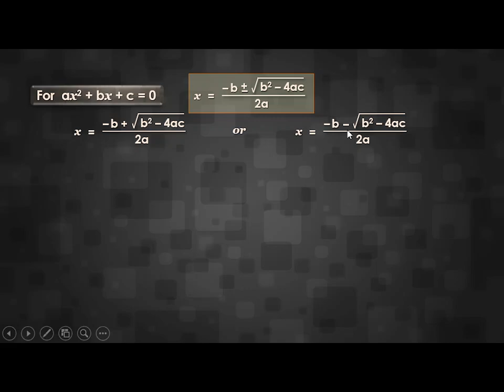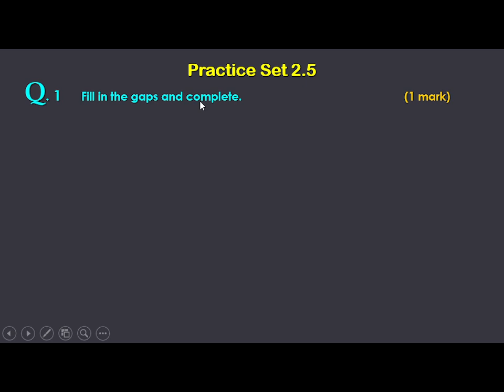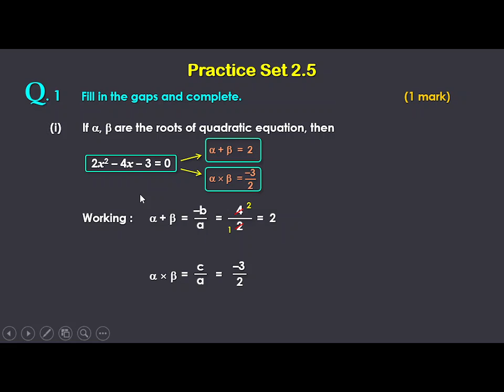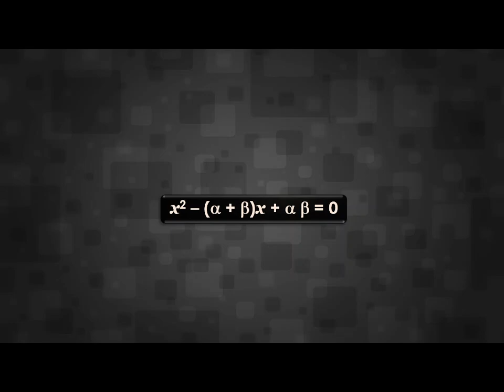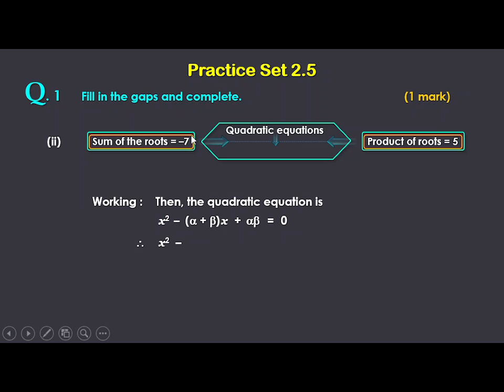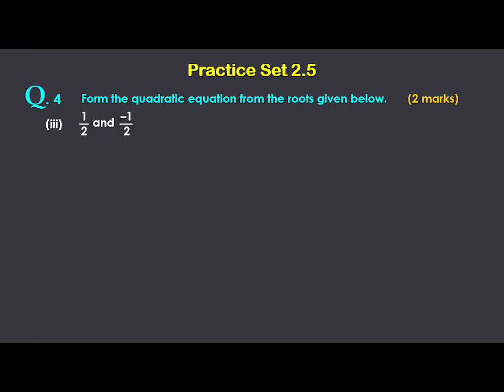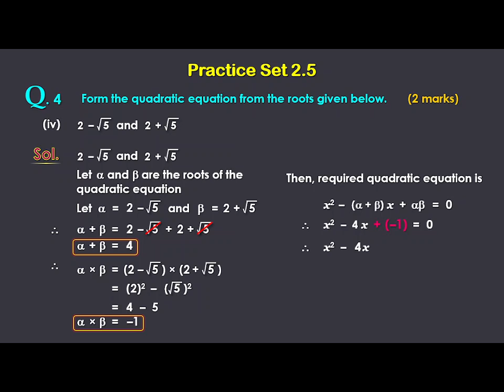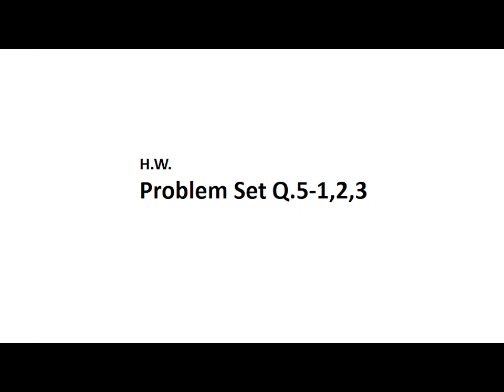10th Algebra I Chapter - 2 I Quadratic Equation I Lecture 7 I Maharashtra board I